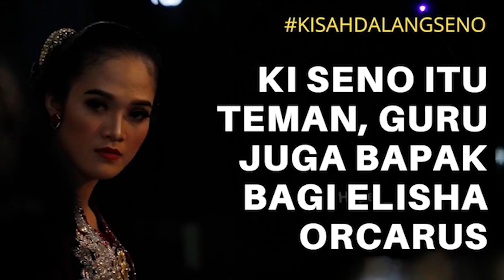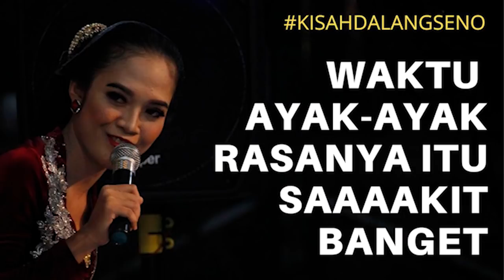KISAH KI SENO NUGROHO Elisha Orcarus dan Cerita Separo Jiwanya yang Ikut Pergi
Inilah testimoni Elisha Orcarus Alloso (EOA) beberapa waktu sepeninggal almarhum Ki Seno Nugroho. Ia mengirimkan voice note cukup panjang, dan sembari menguat-nguatkan hati, berceritalah dia apa yang waktu itu terjadi. Ikut sesek mendengarnya lurrr